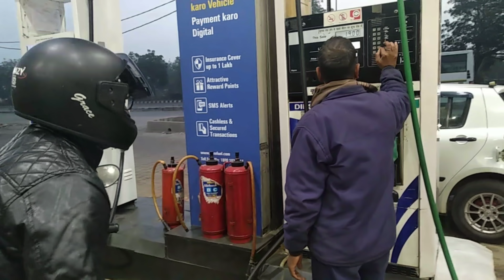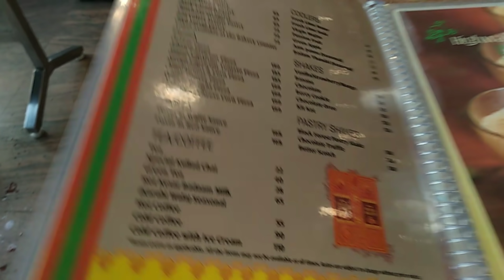Bill is ₹256,I have ₹220 🙁😱|delhi to Murthal on scooty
So guys I hope aapko video pasand aye Hogi and if you liked video please please yaar subscribe kar do, free hai ab,,,,,,,,,, to kar do and guys please comment and tell what type of vlogs do you want

Different heaven nekozila

Follow My friend on Instagram:-

Amrik Sukhdev Dhaba